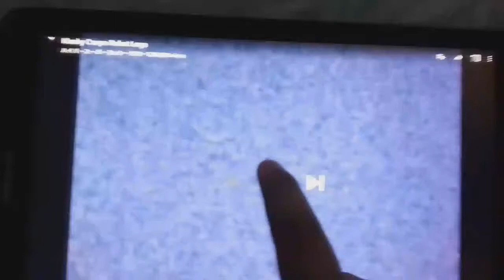Klasky Csupo Robot Logo Camera V3 Effects